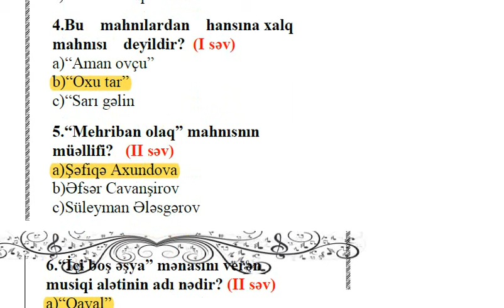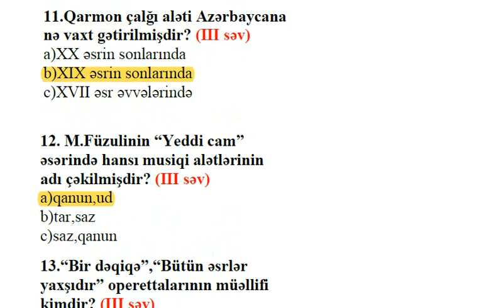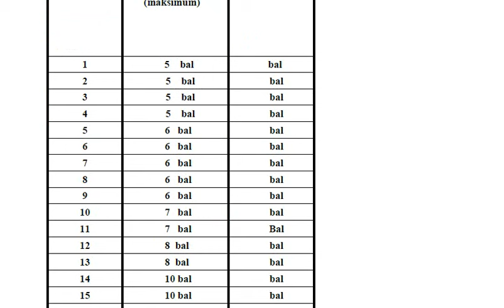9-cu sinif Musiqi BSQ-1. Düzgün cavabları ilə